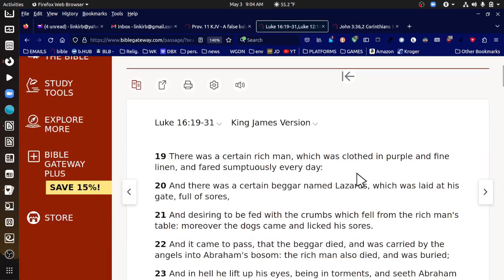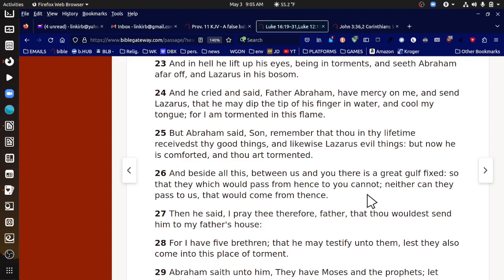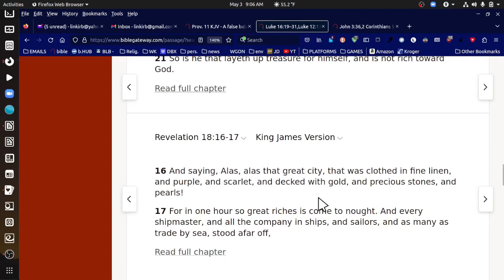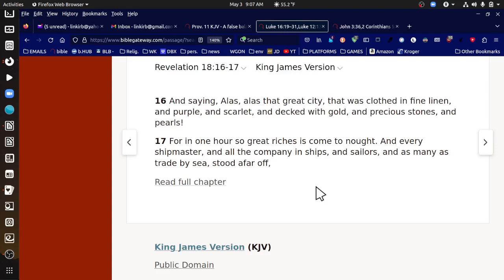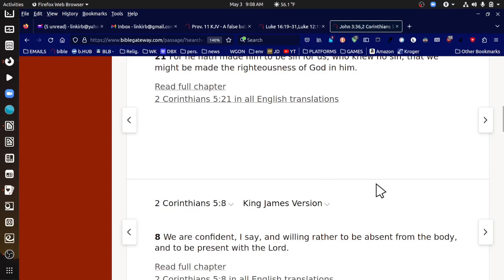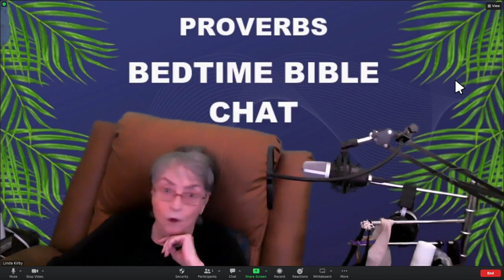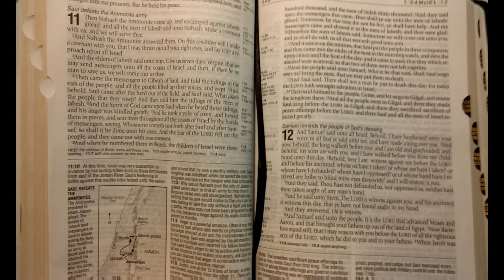BEDTIME BIBLE CHAT: Proverbs 11: 4: YOU CAN'T TAKE IT WITH YOU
BE SURE TO CLICK THE GIFT TO FRIEND OR FAMILY option so I don't have to pay taxes on it.

 THE BEDTIME BIBLE CHAT Music by Pat Moehring accomplished orchestra pianist, Executive Director for the Charlotte Civic Orchestra.

MY MAIN PLATFORM IS UGETUBE where all my videos go up first

I’m also on Bitchute and I am not posting on Rumble anymore, it’s not worth my effort.